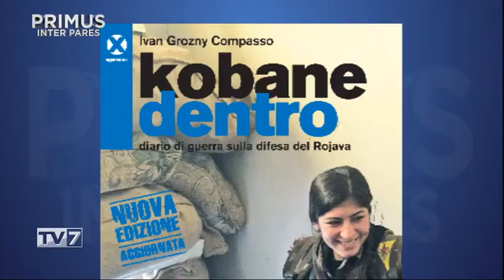Primus Inter Pares del 25/10/2018 - Ivan Grozny Compasso (2 di 3)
Primus Inter Pares del 25/10/2018 - Ivan Grozny Compasso

Ospite:
- Ivan Grozny Compasso, giornalista